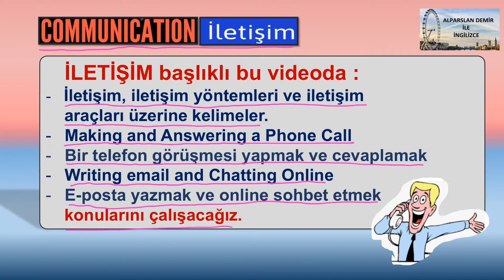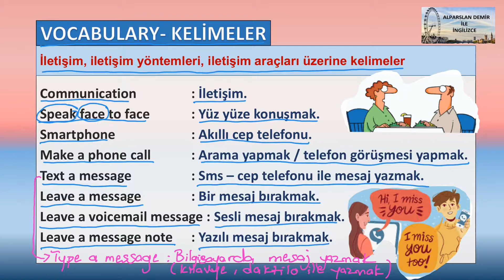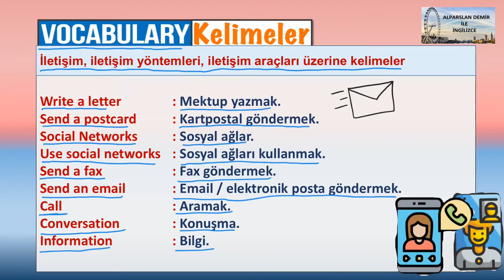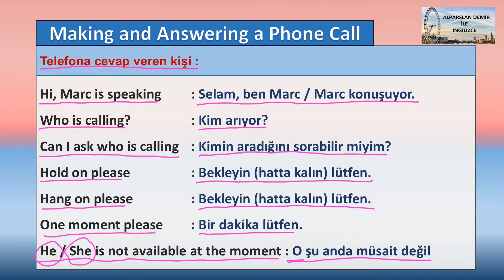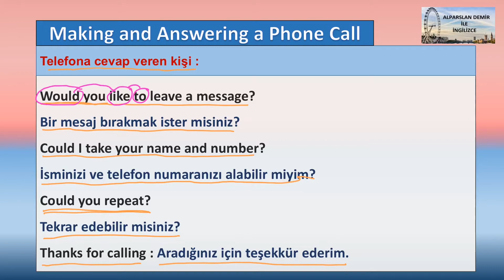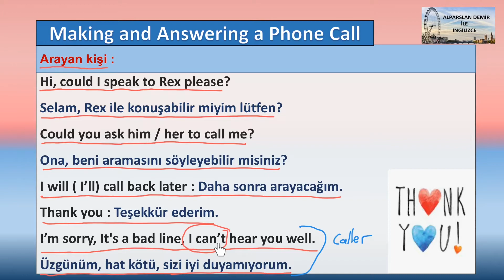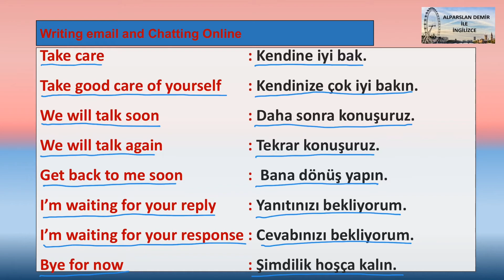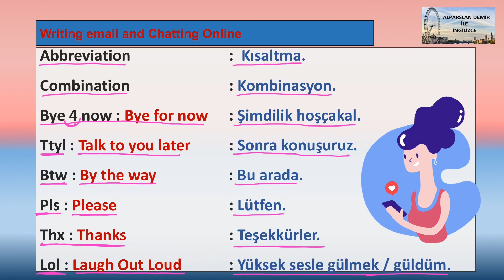Communication - İletişim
Bu konu hem Genel İngilizce hem de 8. Sınıf İngilizcesi konularından biri.

Making and Answering a Phone Call yani Bir telefon görüşmesi yapmak ve cevaplamak, Writing email and Chatting Online yani e-posta yazmak ve online sohbet etmek konularını çalışıyoruz. Konuyu detaylı olarak inceliyoruz. Konuyu sade ve anlaşılır bir şekilde anlatmaya çalıştığım bu video umarım tüm öğrencilerin işine yarayacaktır.